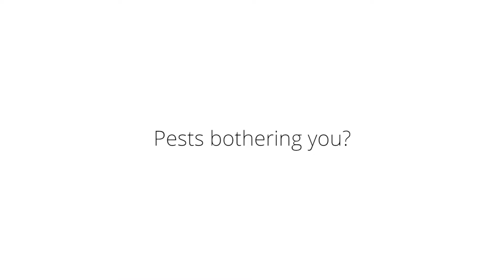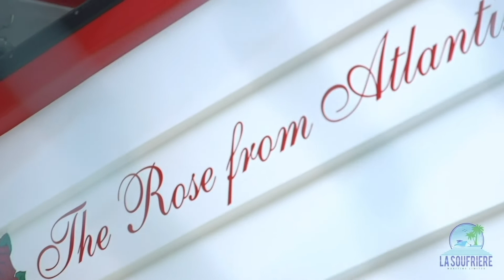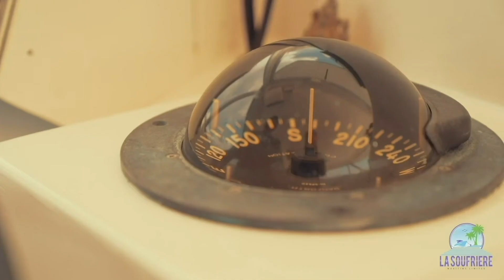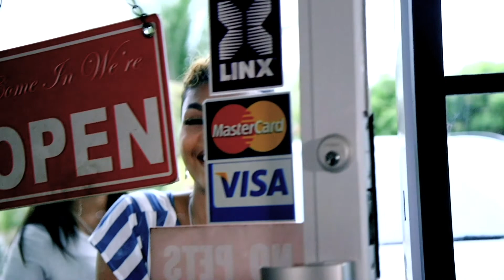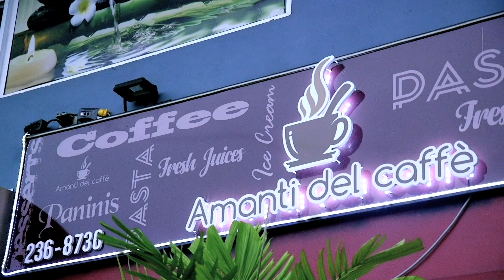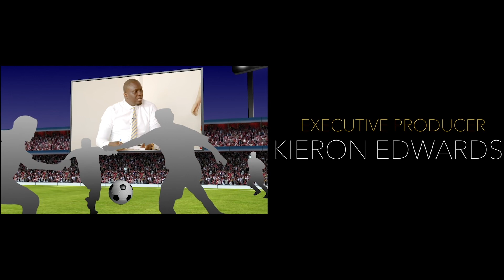Ascension Football Show Episode 37